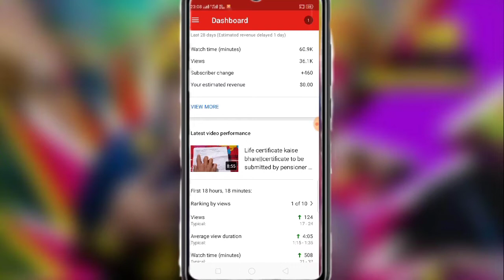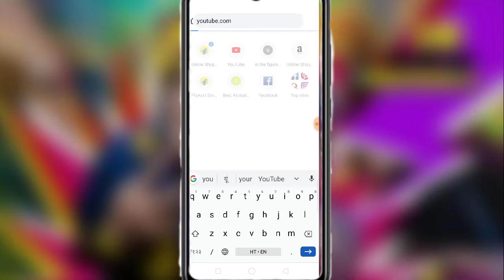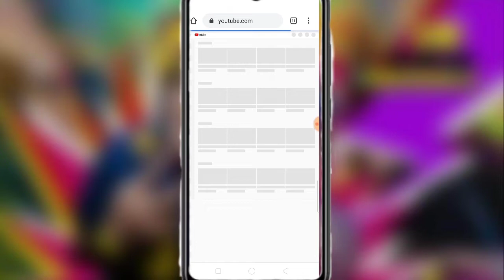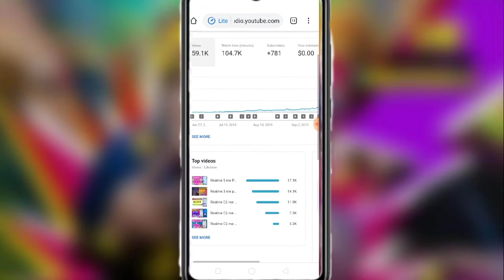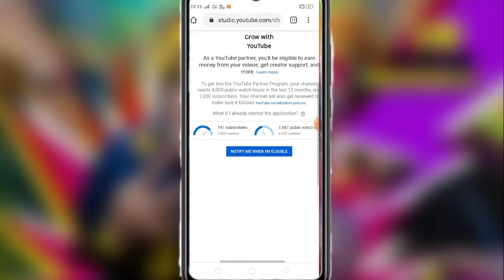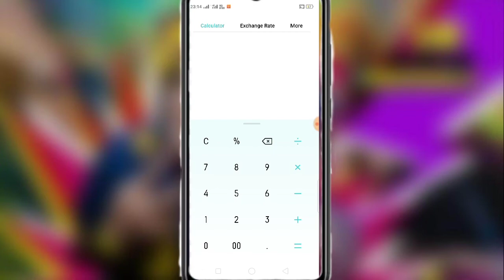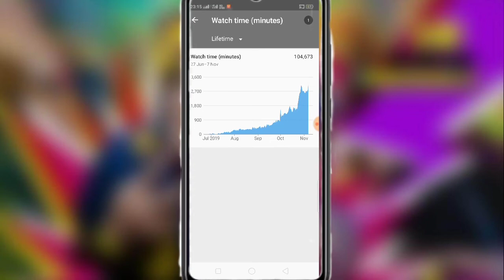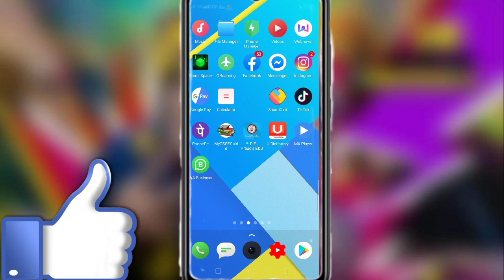YouTube Monetisation update 2019, Big update yt || YouTube beta me kuchh badlao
Hello guys Aaj ke iss video mein bataya hoon ki YouTube me kuchh dikat aa gai hai Jaise ki aap yt studio me check karenge whatch time to agal dikhai dega aur Youtube beta me kuchh agalag.Ab aapko.
Agar ye video aapko Accha laga to comment me jarur bataye...

kaise ho watch time galat dikh rha hai